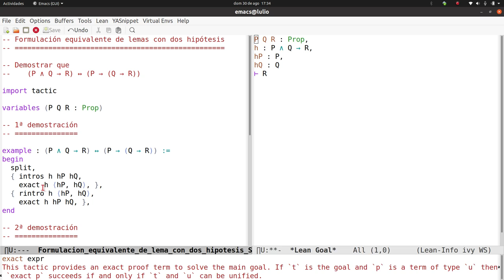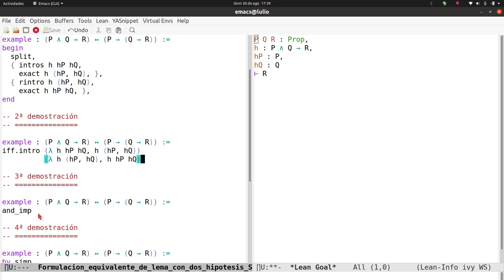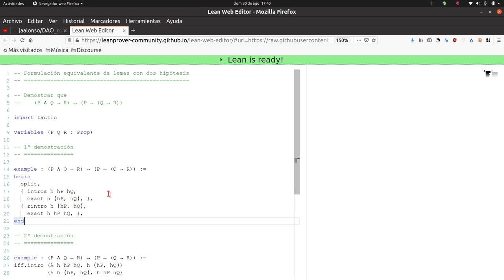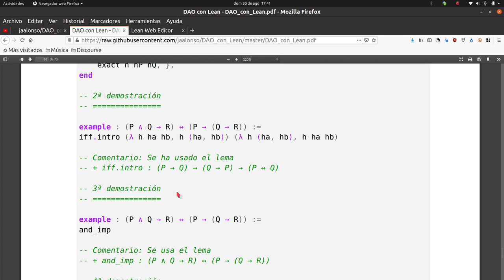Formulación equivalente de lemas con dos hipótesis en Lean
En el vídeo se comentan 5 demostraciones en Lean de la fórmula (P ∧ Q → R) ↔ (P → (Q → R)) usando los distintos estilos de prueba. Los enlaces son